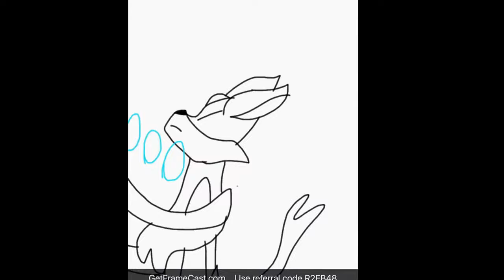Crystalex VS Illusionlex